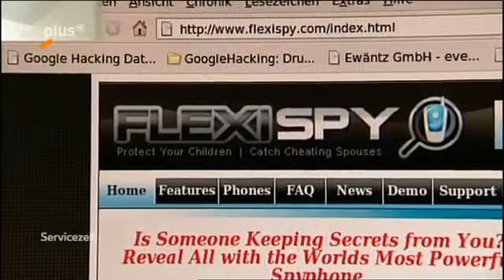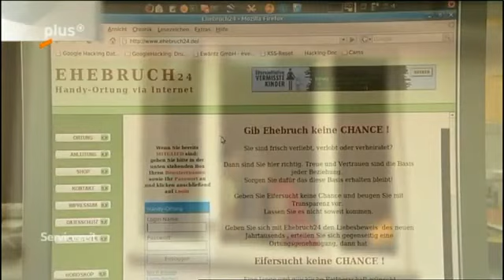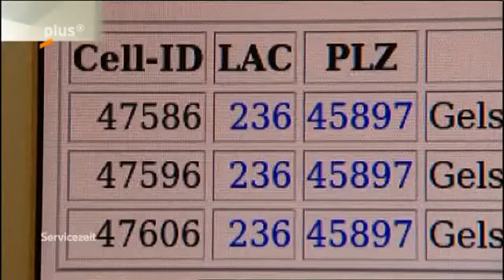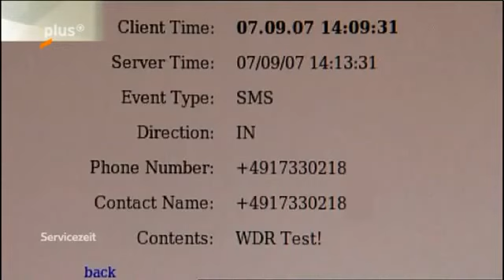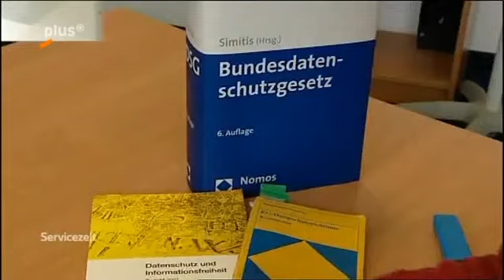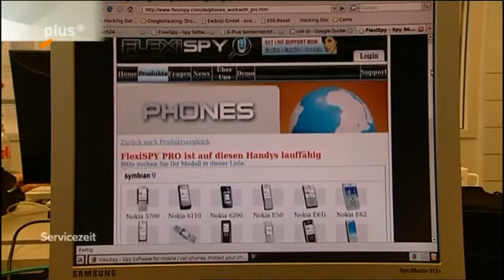UNGLAUBLICH!!! HANDY SPIONAGE - SOFTWARE ZUR ÜBERWACHUNG VON HANDYS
Wie funktioniert Handyüberwachung und Handy Spionage ?

Ein Handy Spionage Tool wird auf dem Handy installiert und die Handydaten werden via Internet an einen Server übermittelt. Der User kann diese Daten dann über ein Webinterface abrufen und erhält so sämtliche Informationen des Handys, wie eingehende und ausgehende SMS, Emails, Gespräche, Photos, Videos und Standort des Handys: